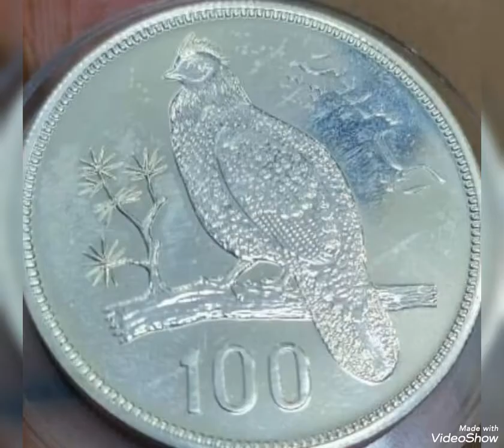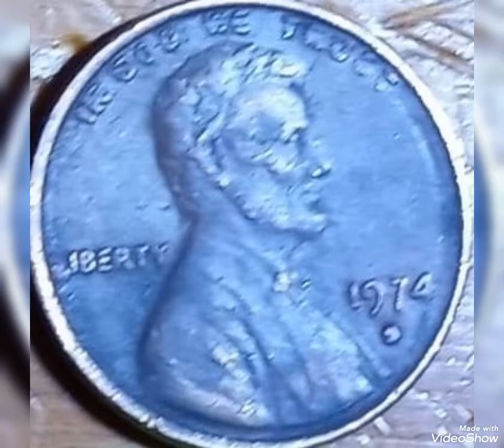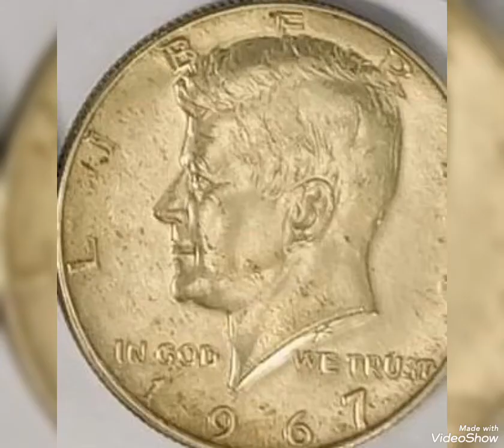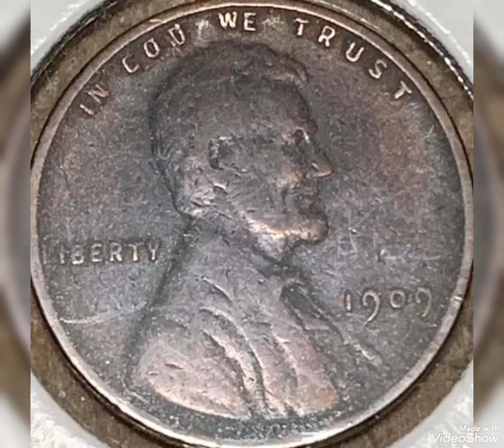Top 50 most expensive world coins values and prices rare .